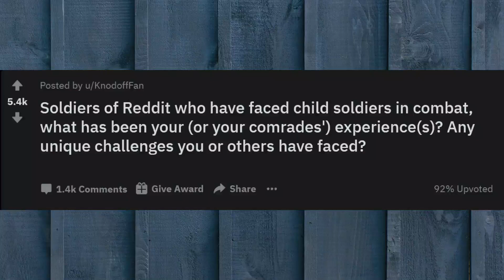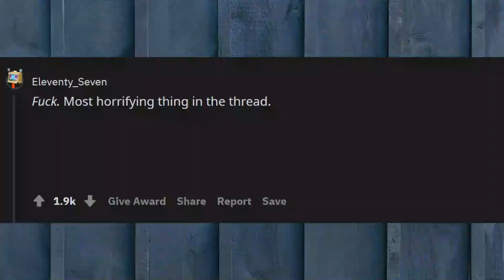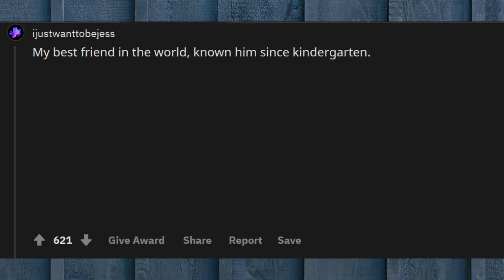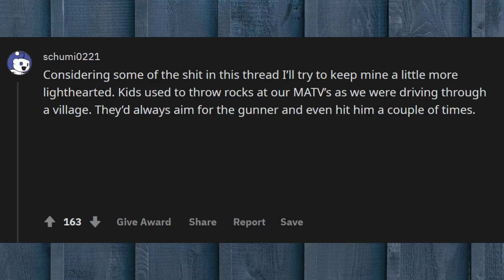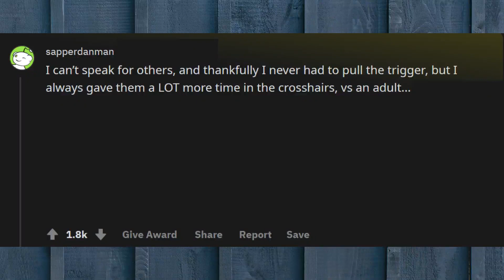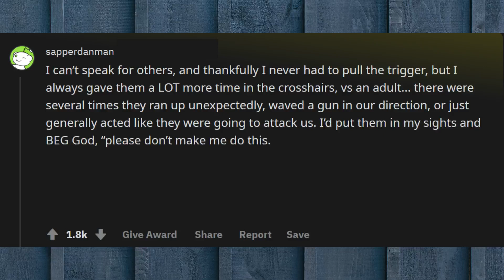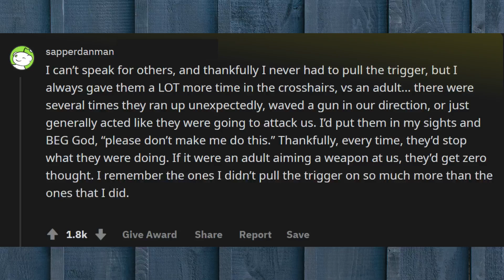Soldiers Tell The Dark Truth About Facing Child Soldiers In Combat ?